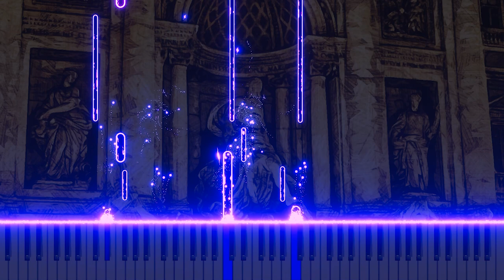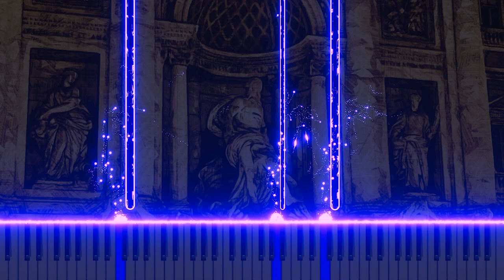9. Sinfonia on a theme by Bach for organ in g minor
This video introduces a Sinfonia in G Minor for organ, inspired by a theme from Bach. Blending Bach's melodies with a modern touch, this piece explores the rich tonality and intricate structure of the organ. Combining traditional classical music forms with innovative creative elements, the composition offers an emotive musical experience.